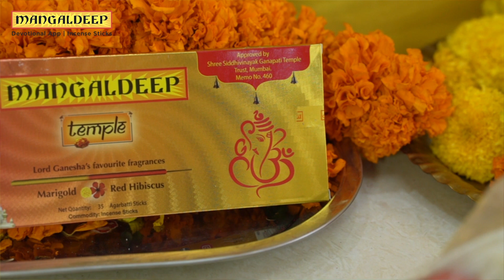Ganesha Sthapna Puja in 10 Steps - Marathi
This Ganesh Chaturthi, perform the
Ganesha Sthapna Puja, step-by-step,
 guided by our expert pujaris from the
comfort of your home.

Ingredients Required for the Puja
🙏🏼 Haldi (Turmeric) powder
🙏🏼 Kumkum powder
🙏🏼 Ashatagandha
🙏🏼 Honey
🙏🏼 Ghee - 250 gm
🙏🏼 Supari (Betelnut) - 15 pieces
🙏🏼 Coconut - 2
🙏🏼 Mangaldeep Agarbatti
🙏🏼 Kapoor (Camphor)
🙏🏼 Gangajal
🙏🏼 Moli dhaga
🙏🏼 Tulsi leaves
🙏🏼 Mango leaves
🙏🏼 Paan leaves - 20
🙏🏼 Panchamrit
🙏🏼 Flowers
🙏🏼 5 types of fruits
🙏🏼 Khopra Vaati (Coconut Vaati)
🙏🏼 Homelites matches